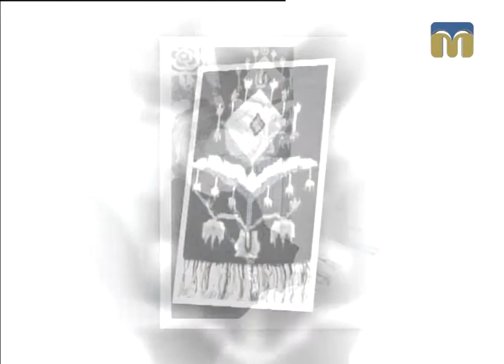Розмова на тему. Майстриня Наталя Мазур